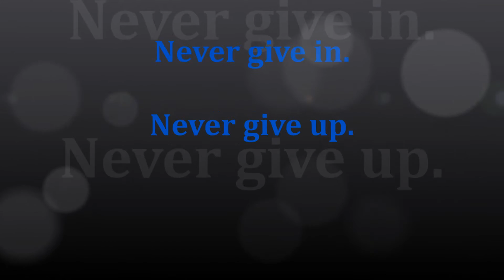Jetettes GF video Option 2-2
Jetettes Grand Final motivator 2016.